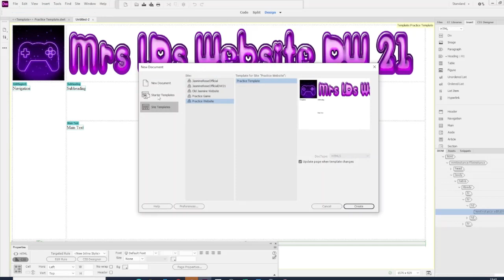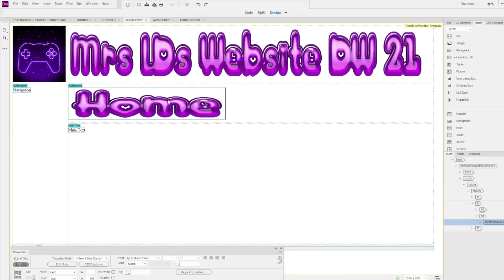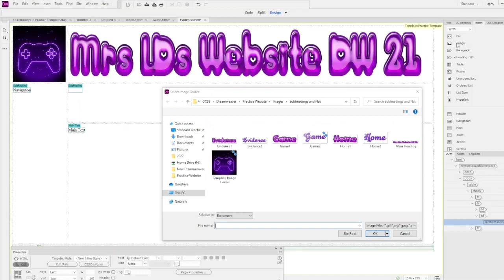3. Dreamweaver 2021 - Creating pages from a template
These are a set of videos for the Dreamweaver 2021 adobe software.
Starting with some basic start up tips and skills, leading to creating websites from scratch, roll over buttons, importing animations / videos, CSS Styles, HTML and more.